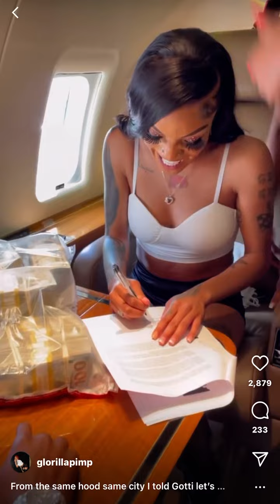Glorilla Signs To Yo Gotti’s CMG Music Label 500K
Memphis Music Artist Glorilla officially signs to Yo Gotti’s CMG music Label.